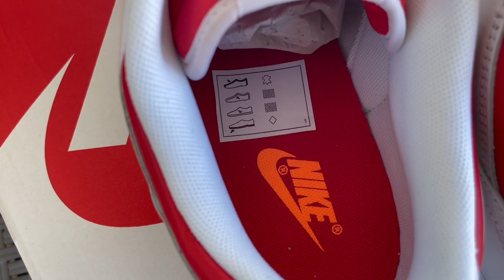NO ME CREO TENER ESTAS ZAPATILLAS YA...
En el video de hoy hago el unboxing de 2 pares de zapatillas Nike que me dejan sin palabras. Sin duda son zapatillas que están de moda este año y que todos quieren comprar.